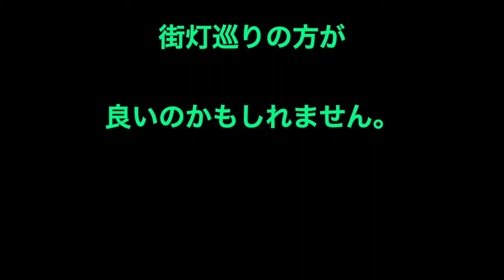水銀灯対決【クワガタムシ】台湾北部2019年9月10日ライトトラップ街灯巡り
VIDEO DETA
ライトトラップ の調子は復活したのですが強風と月に負けてしまいました。帰りの街灯巡りではライトトラップ より良い成果でした。月が大きい時は街灯巡りの方が良いのかもしれません。